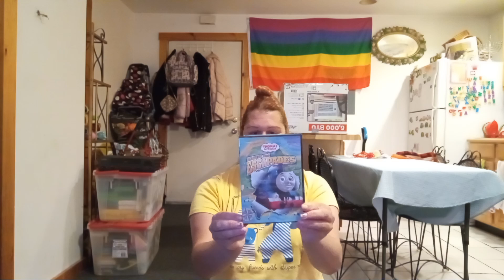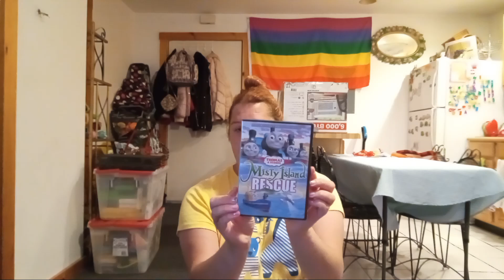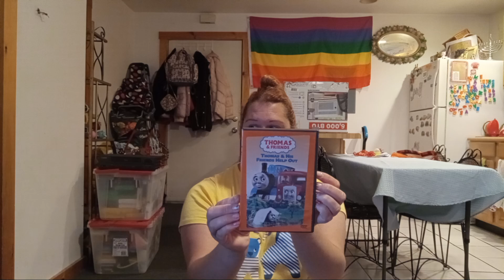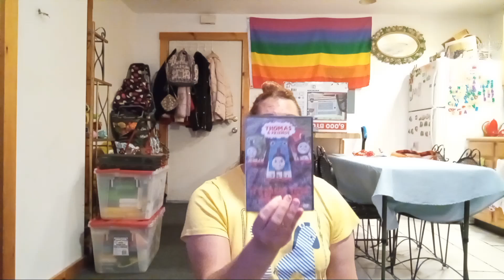My little's favorite of the month, Thomas the train. age regression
The music is not mine. This is just playing in the background.